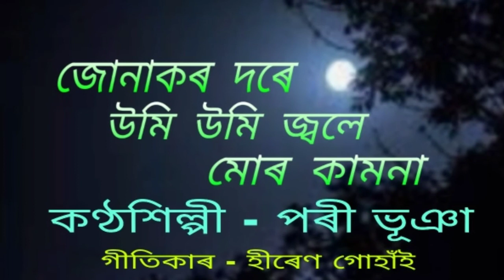Junakor dore umi umi jwale. ( জোনাকৰ দৰে উমি উমি জ্বলে )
Junakor dore umi umi jwale.
জোনাকৰ দৰে উমি উমি জ্বলে ।

An Assamese modern song by Pori Bhuyan.
This is a recorded song of the Studio of AIR Dibrugarh.

কণ্ঠশিল্পী -  পৰী ভূঞা ।
গীতিকাৰ -  হীৰেণ গোহাঁই ।